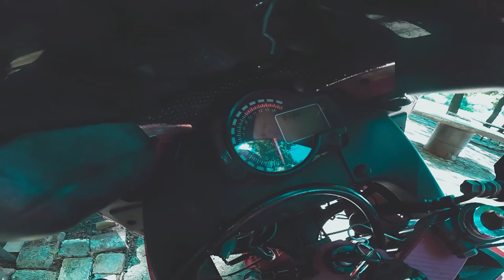DOSTA PRIČE,MOŽE I SAMO DA SE VOZI / KYMCO QUANNON 125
Ukoliko ste pocetnik u svetu motora ili jednostavno to volite lajkujte,podelite sa drugarima i za jos video klipova pretplatite se na kanal.
Popravke motora
Ugradnja delova na motor
Servisi
Motovlogovi
Garage Vlog
I jos svasta nesto.
Pozdrav!
Kamera:Eken A8
Motor:Kymco Quannon 125

Muzika u toku vožnje: Jarico - Island [NCS BEST OF]